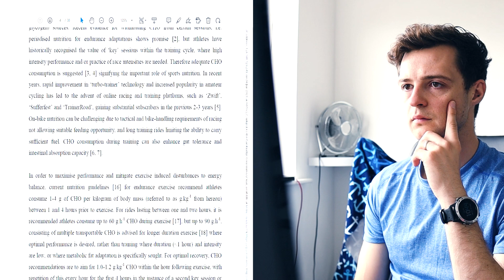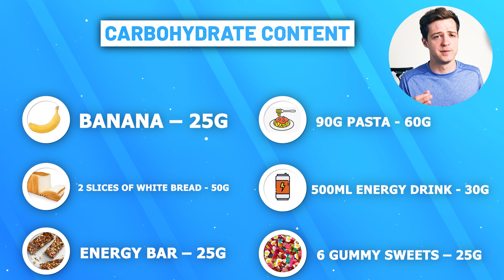Are You Making This One BIG MISTAKE On ZWIFT? How To Get Faster On Zwift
👉 Boost your recovery with my free recovery nutrition guide! 💪

Learn how to go faster on Zwift

If you cycle indoors and use something like Zwift then you'll know how tough those sessions can be. Maybe you do races online against others, or maybe you've just got a group of friends who you want to beat up a climb - whatever it is, you need to make sure you fuel your zwift sessions properly. These zwift tips for beginners will help you ride faster - but they also work for anyone who is more serious about their zwift racing and looking for zwift racing tips!

If you're making this big mistake on Zwift then you can definitely improve your cycling after watching this video! A new study suggest that a lot of cyclists don't fuel their cycling within current sports nutrition guidance, so in this video we go through that guidance and what you should do to level up your zwift racing.

The aim of this channel is provide free nutrition advice to triathletes and any other athlete who might find it useful. That won't change, but if you want to help me to create these free videos then I would really appreciate it :)

00:00 Introduction
00:39 Pre-zwift nutrition
01:35 Nutrition during zwift
03:00 Post-zwift nutrition

Hi! I'm James. I'm a Sport and Exercise Nutritionist and I make videos on nutrition to give people simple, clear and easy to use information on a range of subjects. I focus on triathlon and how triathletes can use nutrition to help properly fuel their training and racing.

In my day job I work as an Advanced Clinical Practitioner in General Practice, or Family Medicine for those of you not in the UK, and work in a busy NHS GP practice. I'm a Specialist Paramedic by background and have full independent medicine prescribing rights.

Advanced Clinical Practitioner in Family Medicine, BSc, PGCert
Registered sport and exercise Nutritionist (SENr)
Advanced Diploma of Nutrition, MSc Sport and Exercise Nutrition
Nutrition Consultant for Hurry The Food Up
Great Britain Age Group Triathlete
Qualified L2 British Triathlon Coach

Unless otherwise clearly stated, this information is more suited to adults as under 18s have different requirements and considerations. I'm happy to answer any questions you might have as an individual though!